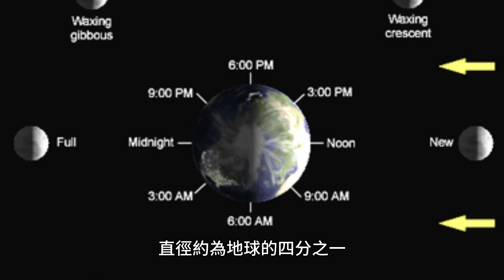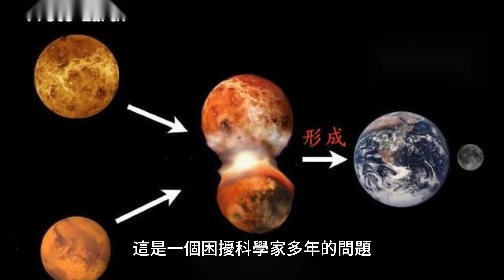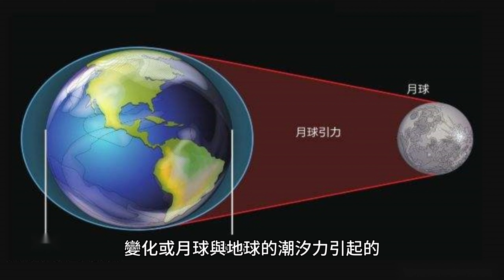月球的七大秘密 | 揭開地球衛星的神秘面紗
我們將一起探索月球的七大秘密，揭開這個地球衛星的神秘面紗。月球自古以來就吸引著人類的目光，它神秘而美麗，也充滿了未知。今天，我們將深入探究月球的秘密